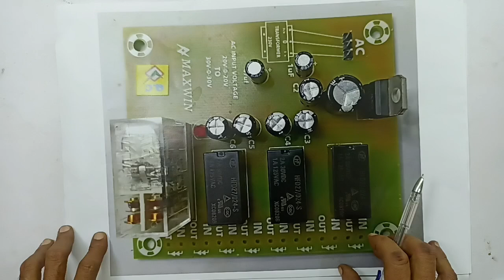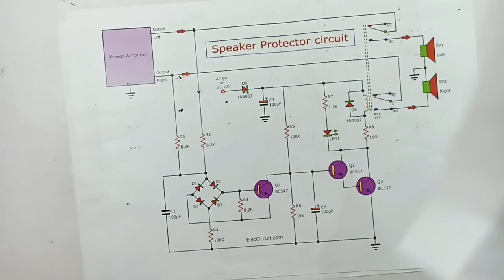7.1CH..(8 CH).. SPEAKER PROTECTION CIRCUIT BOARD, WORKING PRINCIPLES USED IN HEAVY AUDIO AMPLIFIER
IN THIS VIDEO, WE'RE EXPLAINING ALL DETAILS ABOUT... 7.1 CH (8CH )... SPEAKER PROTECTION CIRCUIT BOARD, WORKING PRINCIPLES WITH PRACTICAL DEMONSTRATIONS